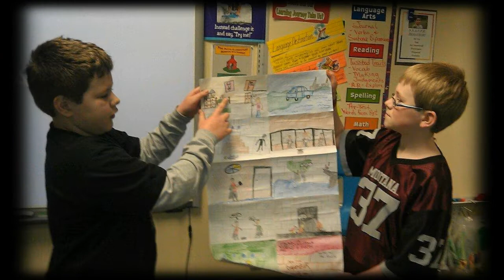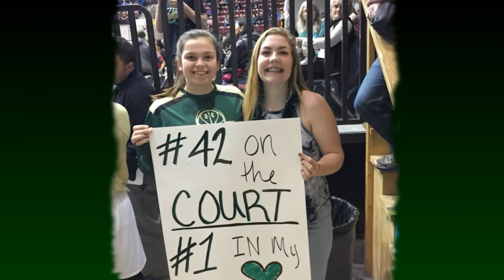Senior Slideshow for Colstrip High School Class Of 2020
Senior Slideshow for Colstrip High School's Class of 2020